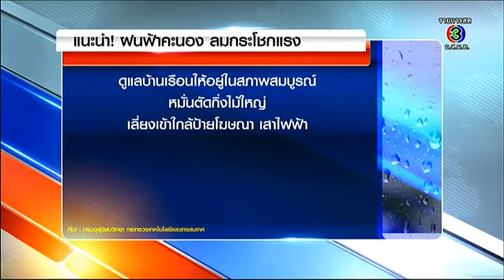TV 360 องศา | ฉลุยเวียนเทียน พรุ่งนี้แปรปรวน | 04-03-58